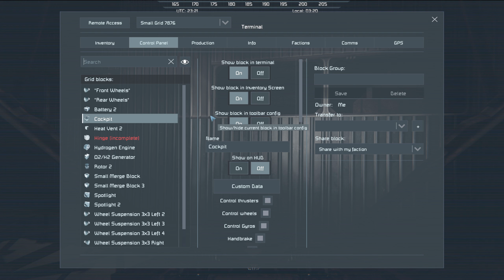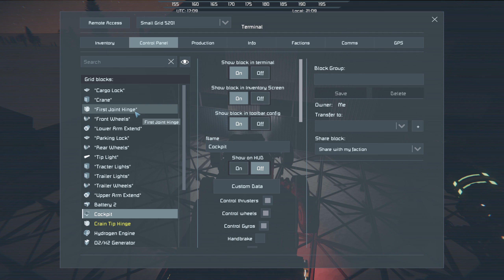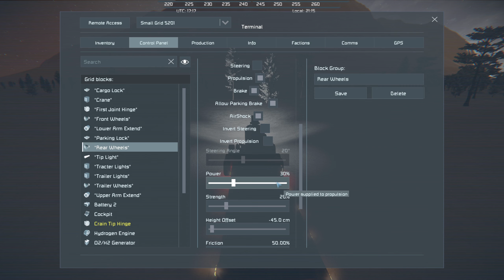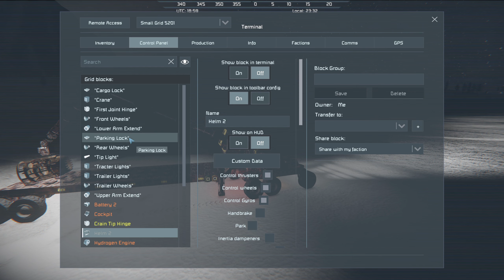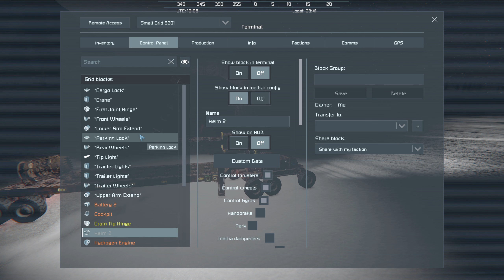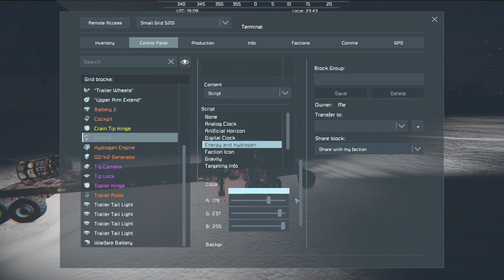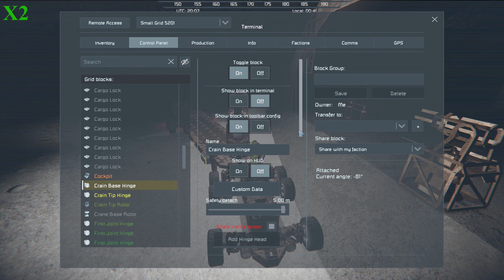Space Engineers - Yet Another Scrapyard Series Ep.5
This time I build a helping hand.